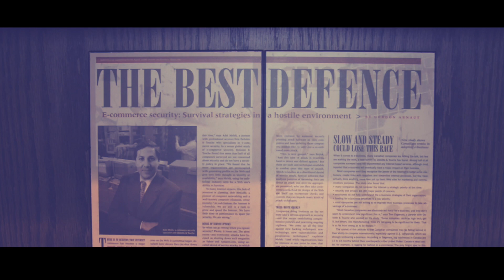First Episode Promo